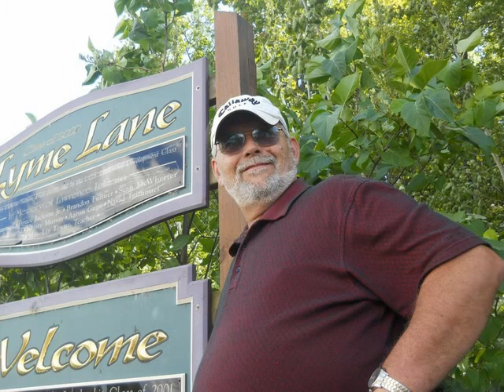James Seaman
James Jim Seaman  We will miss you.